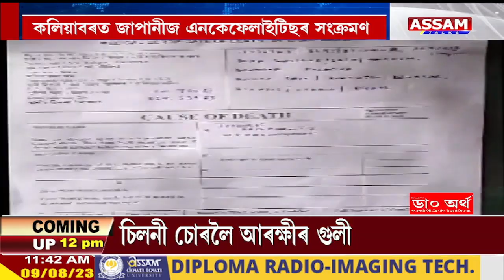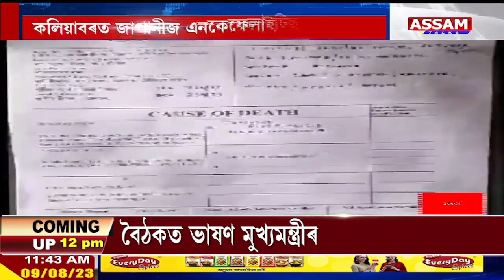কলিয়াবৰত জাপানীজ এনকেফেলাইটীজৰ সংক্ৰমণ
-এনকেফেলাইটীজত আক্ৰান্ত হৈ মৃত্যু এজন লোকৰ
-মৃত লোকজনৰ বৰুৱাচুকৰ দীন হাজৰিকা
-তেজপুৰ চিকিৎস্যা মহাবিদ্যালয়ত চিকিৎসাধীন অৱস্থাত মৃত্যু লোকজনৰ